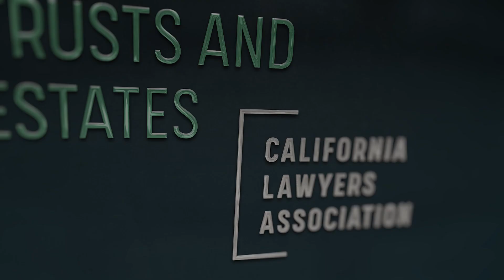A2J - Trust Administration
Trusts and Estates Section - Access to Justice Video Series

Speakers:
Anna Solimon, Fiduciary Counsel, Fiduciary Trust Company International
Daniel Lorenzen, Partner, Venable LLP

To view our mini pamphlets or to learn more about Trusts and Estates, please